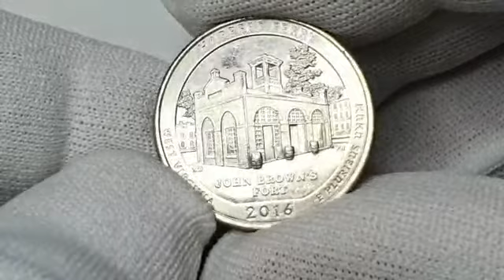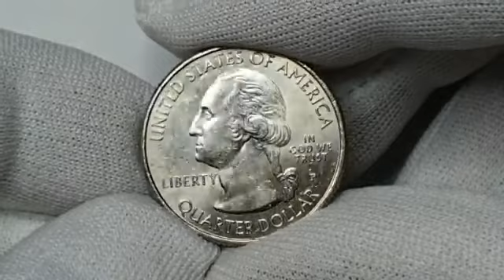🇺🇸 2016 COIN JOHN BROWN'S FORT WEST VIRGINIA HARPERS FERRY